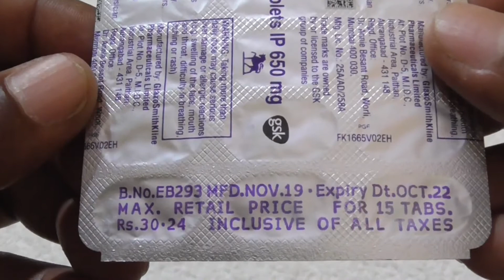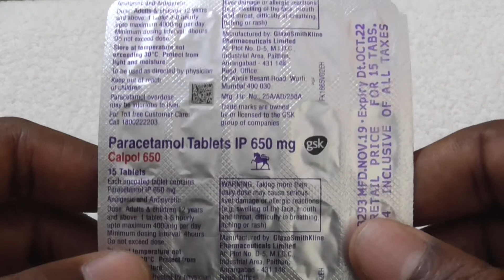Calpol 650 Tablet Review In Kannada , ಜ್ವರ, ನೋವಿಗೆ ಪ್ಯಾರಸಿಟಮಾಲ್ ಟ್ಯಾಬ್ಲೆಟ್ Uses, Side Effects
Calpol 650 ಮಾತ್ರೆಯನ್ನ ನೋವು, ಜ್ವರ, ತಲೆ ನೋವು, ಹಲ್ಲು ನೋವು, ಬೆನ್ನು ನೋವು ಮುಂತಾದವುಗಳನ್ನು ಗುಣಪಡಿಸಲು ಉಪಯೋಗಿಸುತ್ತಾರೆ .